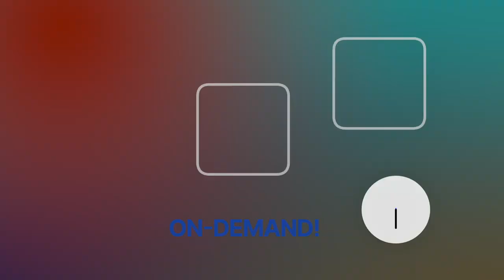Share Funny On-Demand: 8/18/22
Share Funny. Aired 8/17/22.

CONTENTS OF THE VIDEO:

0:00 Show open, TJ's vulgar-sounding recipes
15:01 Rob drives and eats w/ a fork
25:46 Ace's soar throat and TJ's remedies
38:28 1 Star Strip Club Reviews

Watch all our Videos: YouTube.com/TheAceTJShow